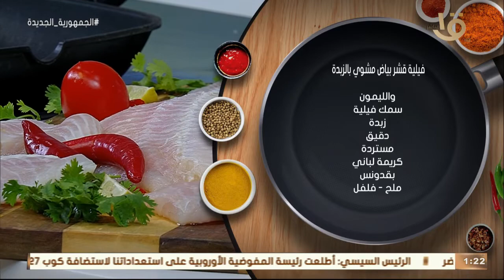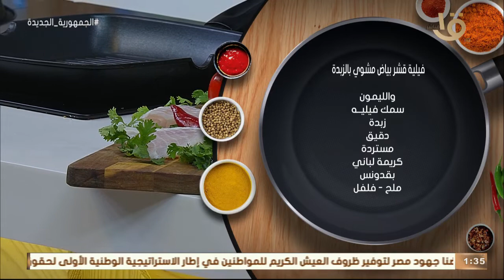أكلة أمي | فيلية قشر بياض مشوي بالزبدة والليمون بطريقة الشيف المغازي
أكلة_أمي
▶▶ Follow us ▶▶